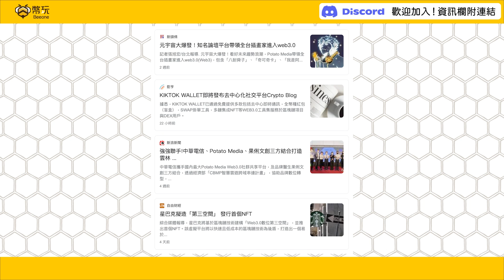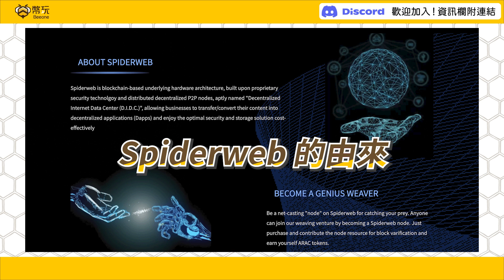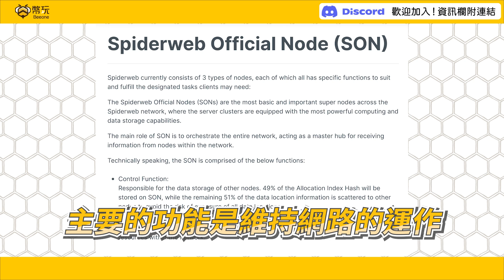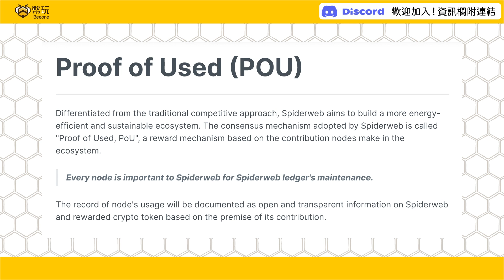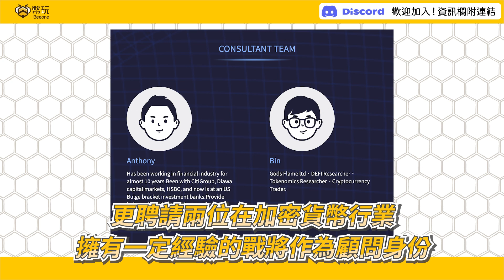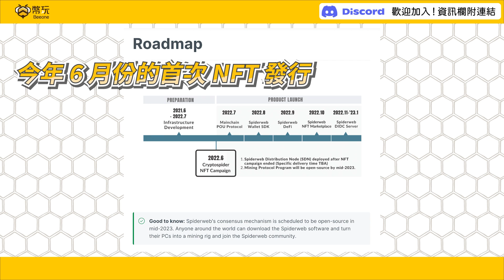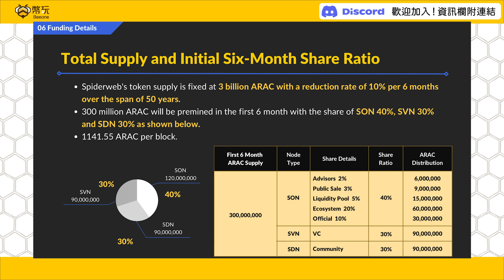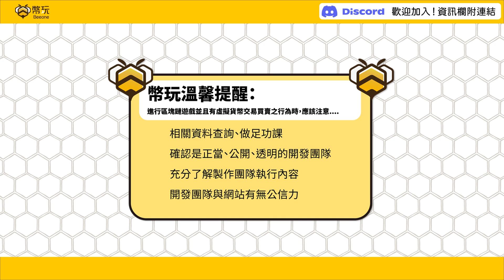🐝SpiderWeb 介紹｜輕鬆跨過進入 Web3 的門檻！快速進入區塊鏈領域！SpiderWeb 是你最好的幫手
還在煩惱不知道該怎麼加入 Web3 產業嗎
想使用區塊鏈技術但不知道怎麼辦？
那你肯定不能錯過今天的影片了
這一集我們會介紹一家來自台灣的團隊
幫助公司、組織、團體們
以簡單的方式接納區塊鏈技術喔！

資料如果有異動更新
一切以官方 DC 及網站為主

⚠️備註：
影片內各類數值會有浮動，因此僅為參考喔！詳細數值還是要依照實際資訊為準。